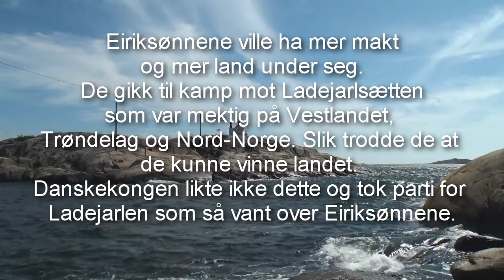hvalerk1.wmv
The christening of Norway, Part 2. The norwegian kings had problems with the danish king and also with local lords in Norway